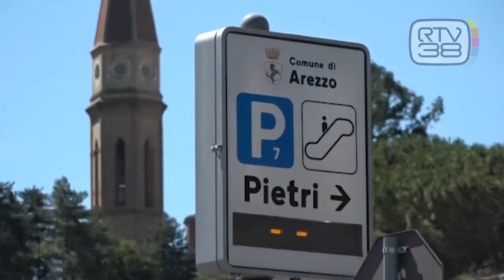GIOVANI AL LAVORO CONTRO LA MALAMOVIDA